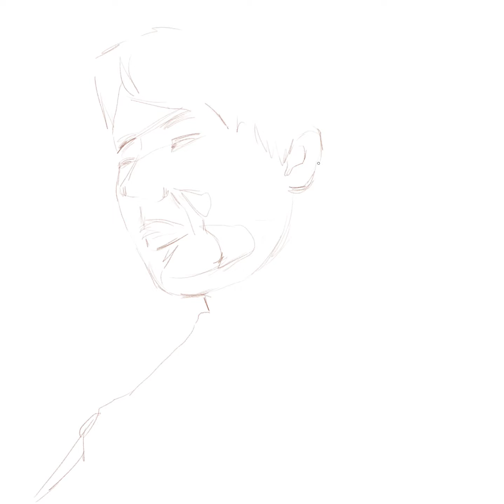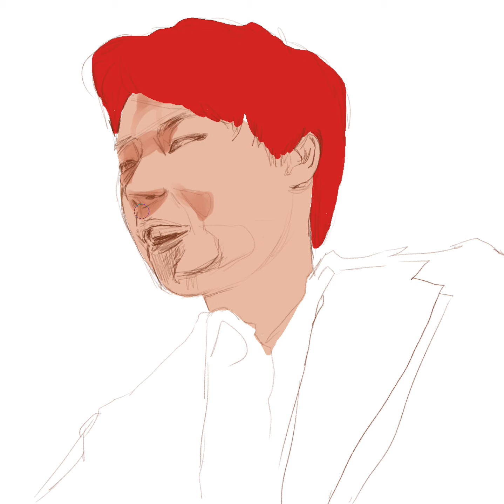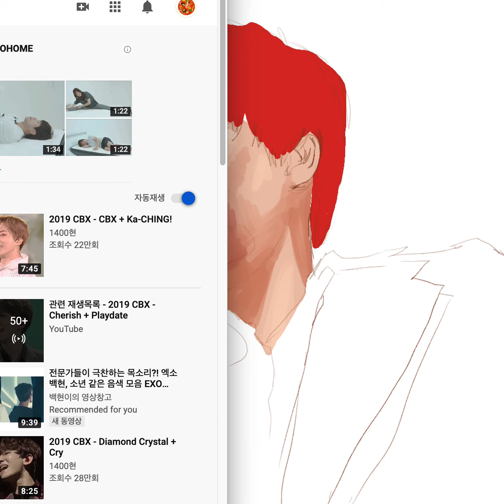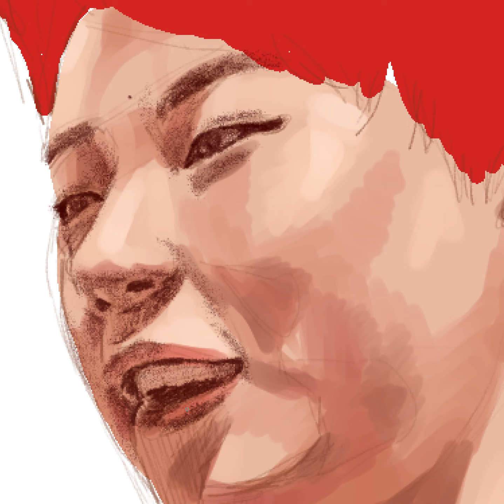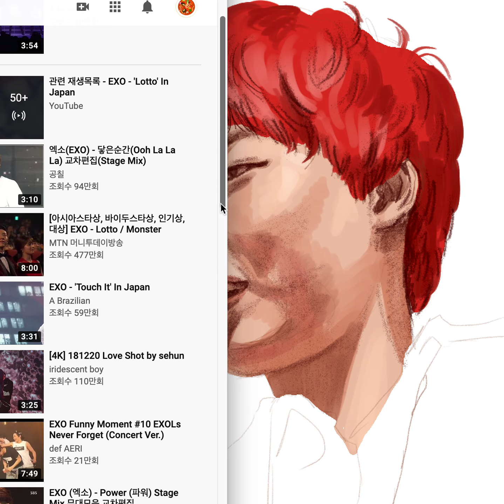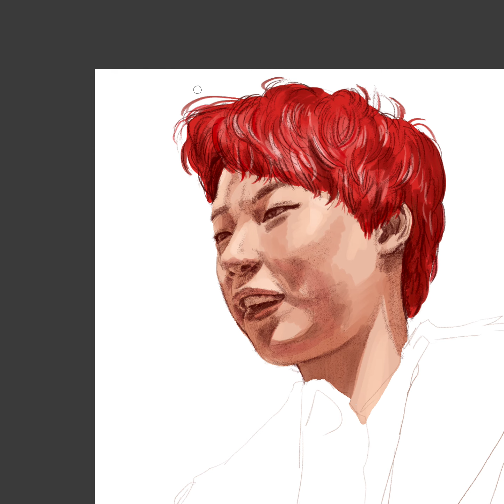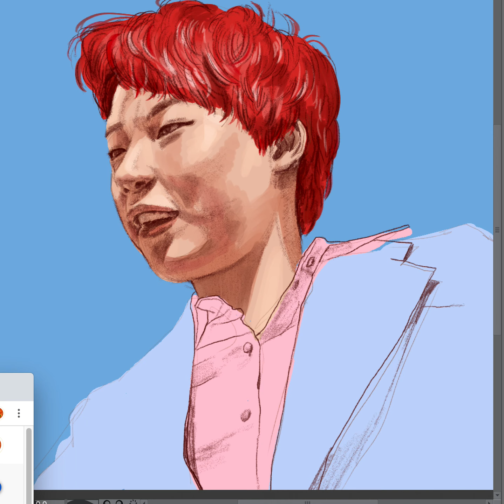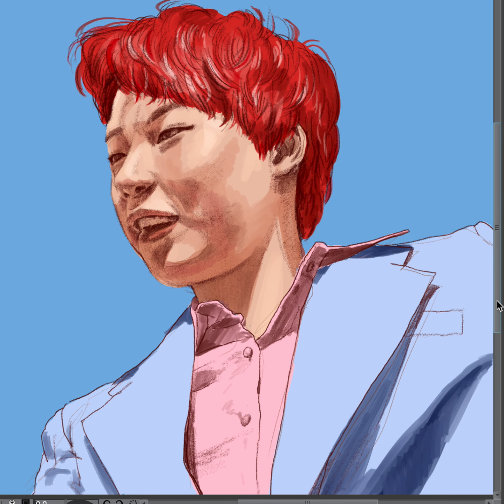재재 (이은재 pd님) 그리기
재재님 항상 응원합니다